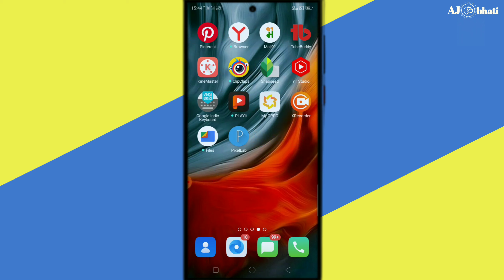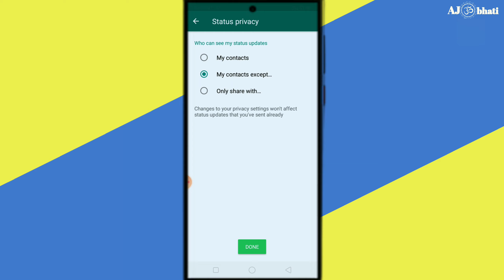Whatsapp Me Status Hide kaise kare || how to whatsapp status hide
Hii,

Dosto aj ki is Video me apko bataya h ki ap apne mobile me Whatsapp me status hide kaise   kare sakte hai ||

1.whatsapp me status hide kaise kare
2.how to whatsapp status Hide
3.whatsapp me status privacy kaise kare
4.whatsapp me status nahi dikh raha hai
5.how to whatsapp status privacy
6.how to whatsapp status seen hide
7.how to whatsapp status unmute
8.whatsapp me status mute ko unmute kaise kare

[1] LIKE 👍

[2] SHARE 🙏

[3] COMMENT 💬